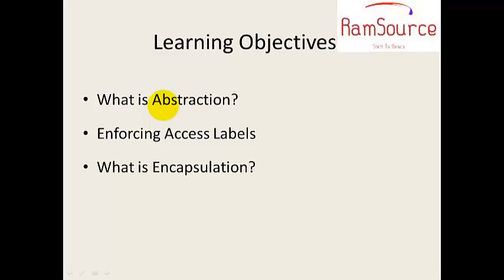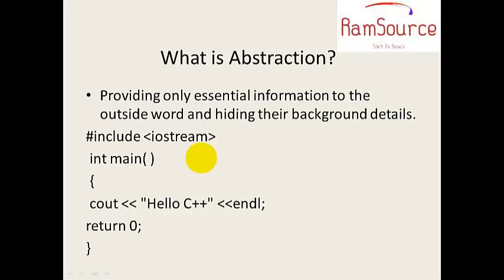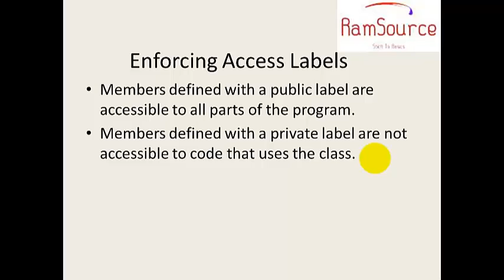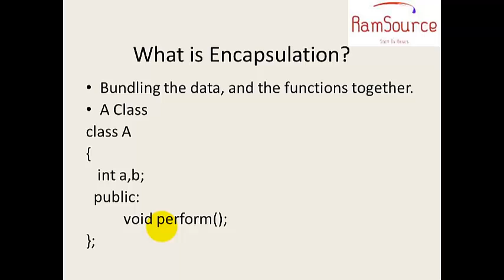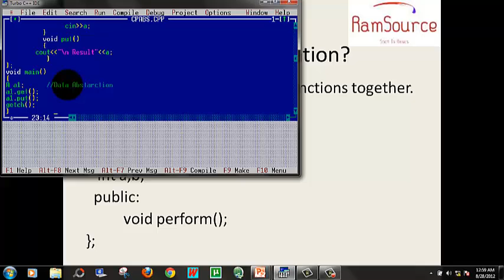#7 C++ Programming in Tamil - Abstraction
This tutorial explains OOPS - Abstraction of C++ in tamil
Invoke Me @